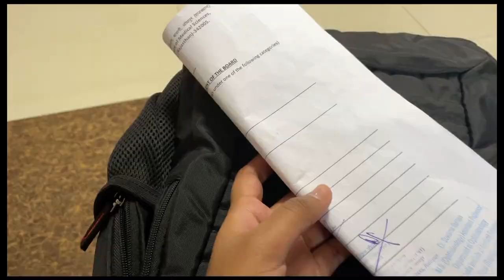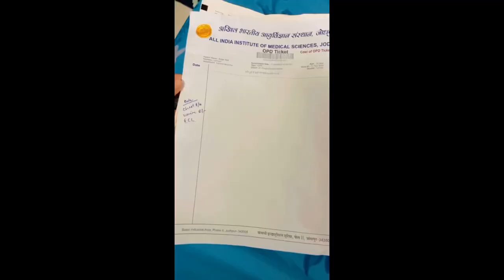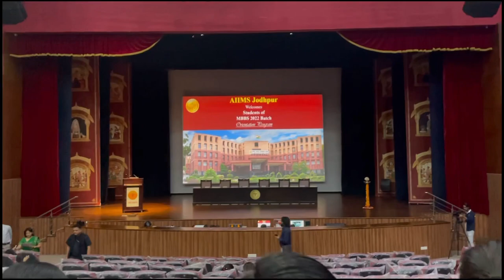All about my initial days at medical College✨✨